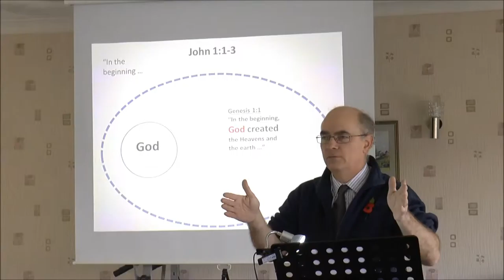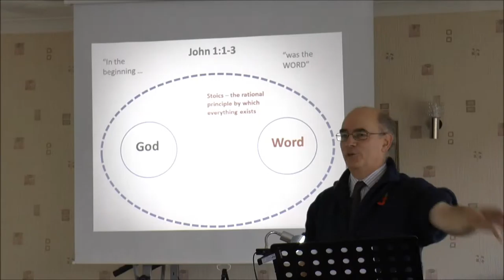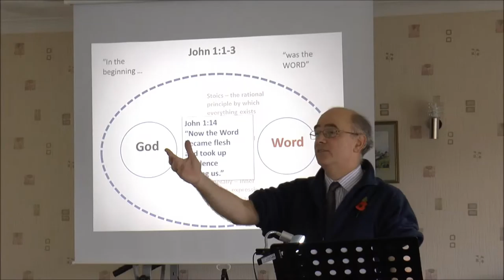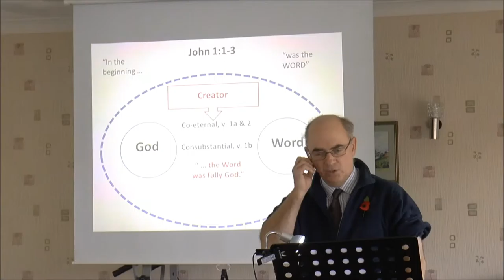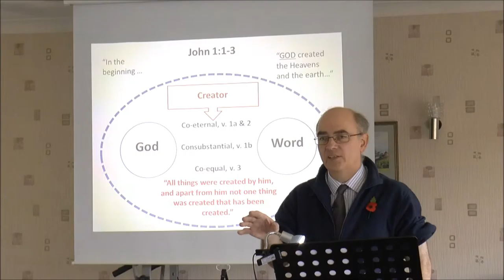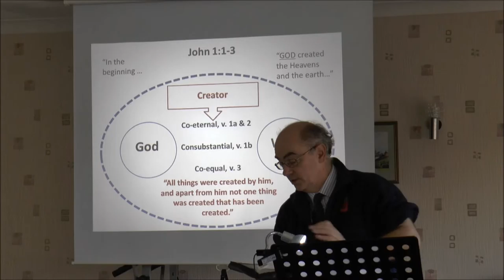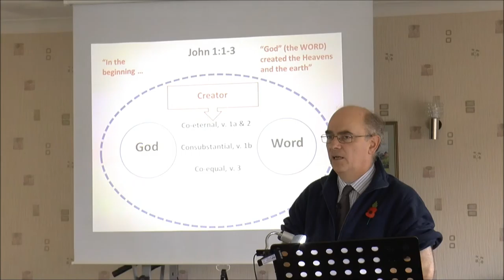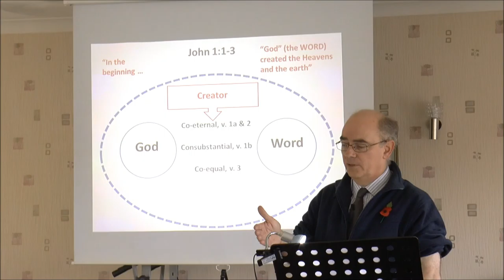John 1 vv 1 to 3 complete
Twenty five minutes on Jesus the ... Creator?!